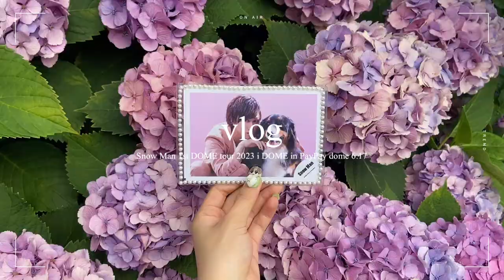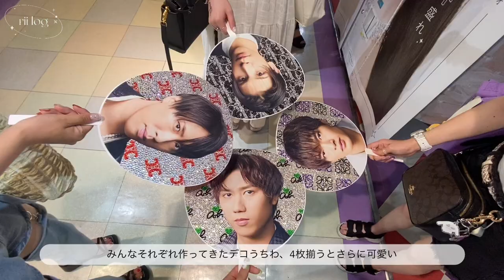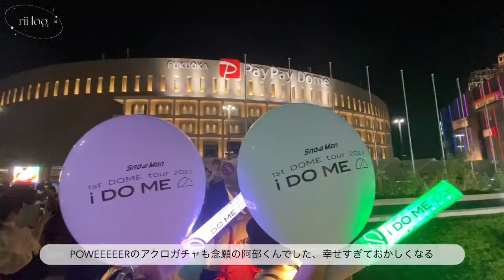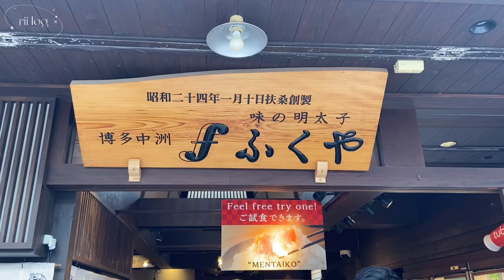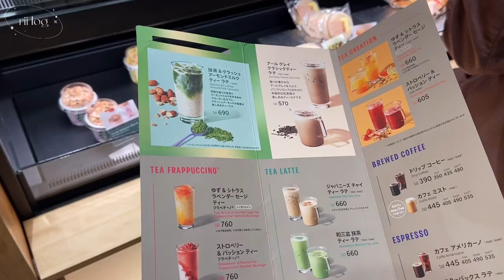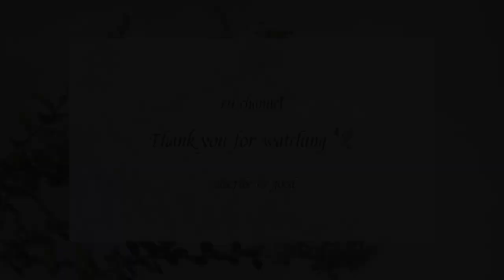【現場vlog】Snow Man 1st DOME tour 2023 i DOME ︴秀才あべラウコンビで神席引いた日 ︴福岡PayPayドーム ︴太宰府天満宮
こんばんは🌙

今回の動画は6月17日の福岡PayPayドームに
秀才コンビあべラウ担で参戦した際のvlogです💚🤍

だてふか担との服装のギャップが凄すぎるとこにも
注目していただきたいです（笑）

Music 🎧